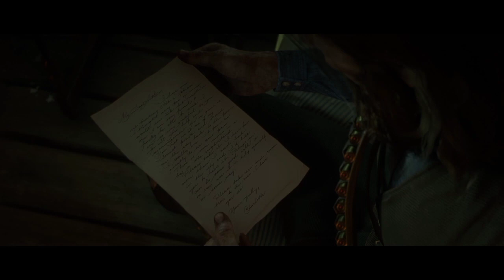Red Dead Redemption 2 Gameplay Walkthrough Part 24 [PS 4 gameplay]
Red Dead Redemption Gameplay Part  24
This gameplay is recorded in PS 4
[Including Main Mission,Side Mission,And Random Event]
Please enjoy this gameplay
If you very enjoying this gameplay
Published by: Rockstar Games
Release date
PS 4: October 26, 2018
Windows:November 5, 2019
Genre: adventure,action,Open World